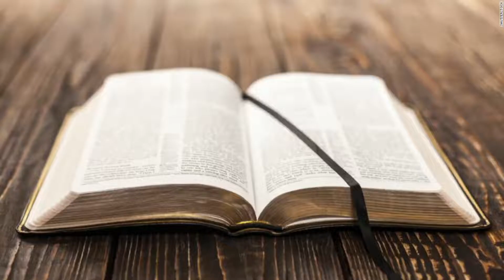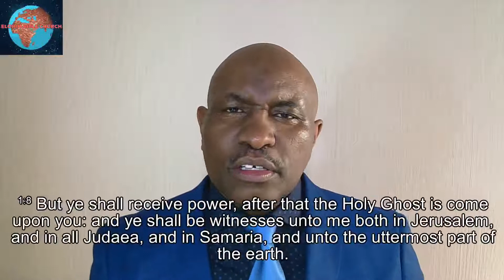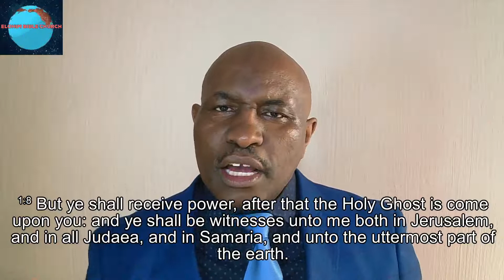Dawn of a new reality | Elohim Bible Church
24/04/2022

Full-length sermons from Elohim Bible Church.
People saved by the grace of God and so much in love with Christ Jesus and one another always willing to obey him and help all to find God and discover his purpose for their lives